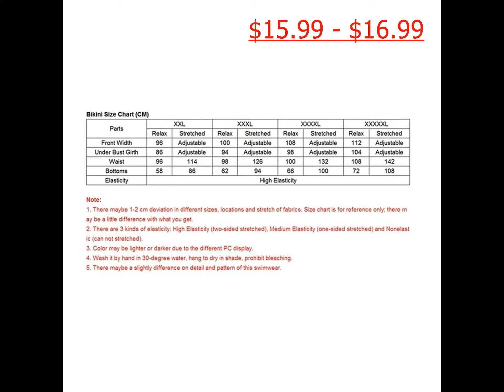Tengweng Woman's Draped Halter Plus Size One-piece Swimsuit High Waist Monokini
B018LTKF74

 Fashion design,100% Brand New,high quality! tengweng Trademark Is Registered And Branded On Amazon. USPTO Trademark Number Is 87029055 . Color : Black, Rose. An ideal gift choice for friends or yourself Plus size swimwear is available in all the latest fashions. Look slimmer when wear plus size swimwear Halter neck with great support, sweetheart neckline.Ruched center accented and panels Size: XXL/XXXL/XXXXL/XXXXXL for choose as picture . The information just for reference